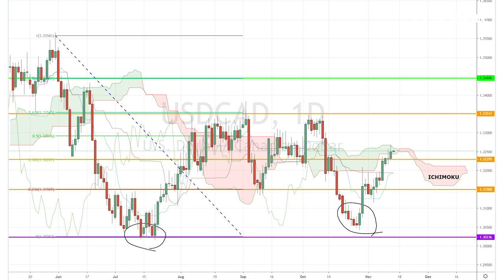November 14th, 2019 - USDCAD Breakdown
As we await the German and Eurozone GDP numbers, Fed Powell's appearance and BoC Poloz's speak at the Fed Conference, our Investing Diva will be examining the USDCAD's market movement!